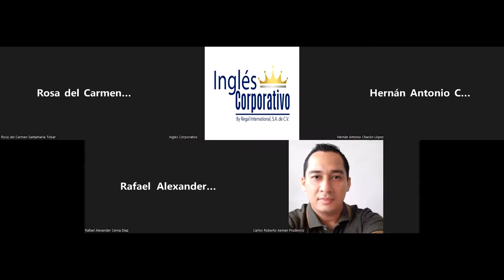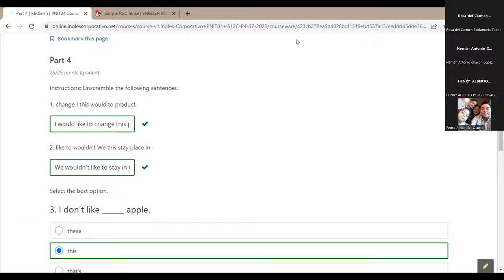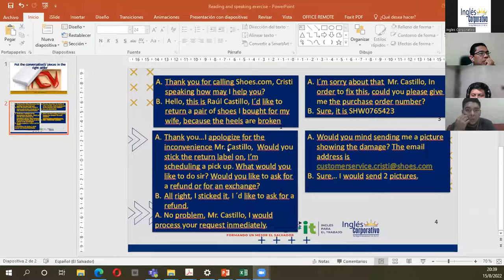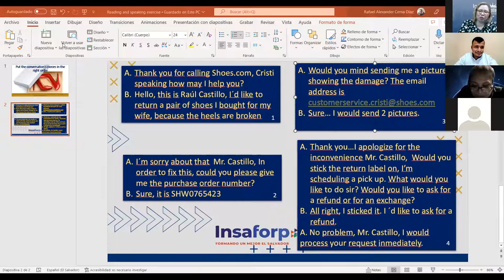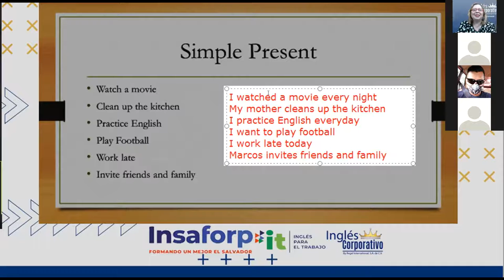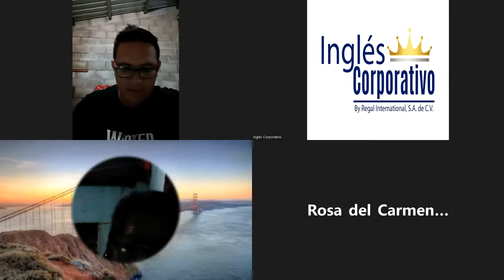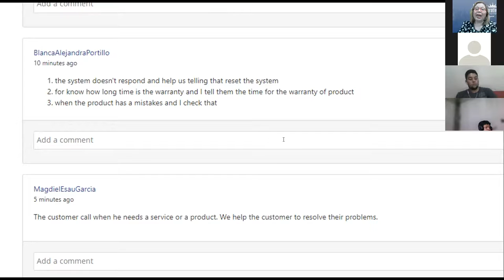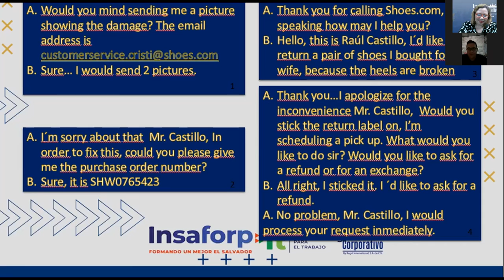Inglés Corporativo-15-08-2022-How to use past of be and simple past affirmative.